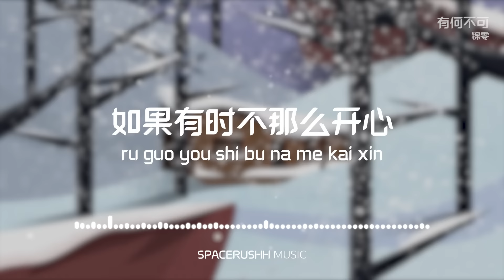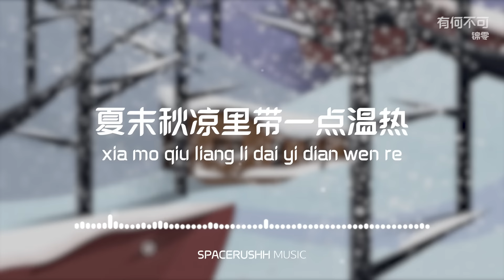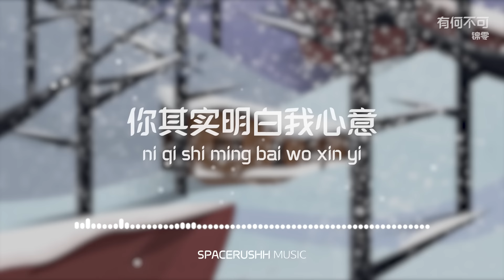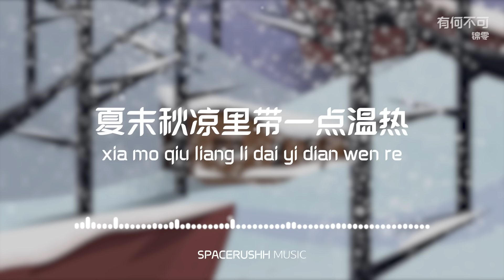有何不可 You He Bu Ke - 锦零 Jin Ling 拼音 [PINYIN LYRICS]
Welcome to Spacerushh Music Channel

作曲 : 许嵩
作词 : 许嵩

天空好想下雨
我好想住你隔壁
傻站在你家楼下
抬起头 数乌云
如果场景里出现一架钢琴
我会唱歌给你听
哪怕好多盆水往下淋
夏天快要过去
请你少买冰淇淋
天凉就别穿短裙
别再那么淘气
如果有时不那么开心
我愿意将格洛米借给你
你其实明白我心意
为你唱这首歌 没有什么风格
它仅仅代表着 我想给你快乐
为你解冻冰河 为你做一只扑火的飞蛾
没有什么事情是不值得
它仅仅代表着 我希望你快乐
为你辗转反侧 为你放弃世界有何不可
夏末秋凉里带一点温热 有换季的颜色
天空好想下雨
我好想住你隔壁
傻站在你家楼下
抬起头 数乌云
我会唱歌给你听
夏天快要过去
请你少买冰淇淋
天凉就别穿短裙
别再那么淘气
夏末秋凉里带一点温热